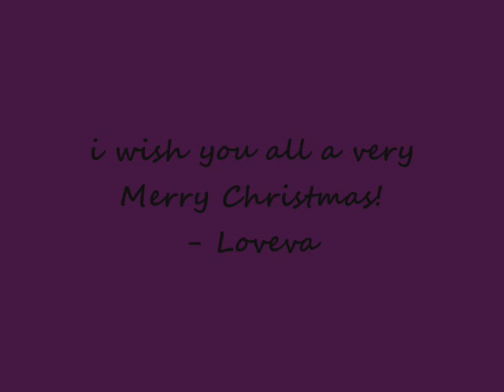Holiday Tag 2009 - lovevasmakeup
**WATCH IN HQ IF AVAILABLE**

1) Favorite Holiday Traditions?
2) Any family traditions?
3) Favorite Ornament of decoration?
4) What are you doing for the Holidays?
5) Are you a late or early Christmas shopper?
6) Who usually Cooks holiday dinners?
7) Have you ever gone Christmas caroling?
8) Do you live where it Snows?
9) One thing that makes you happiest at Christmas?
10) What do you most want for Christmas?